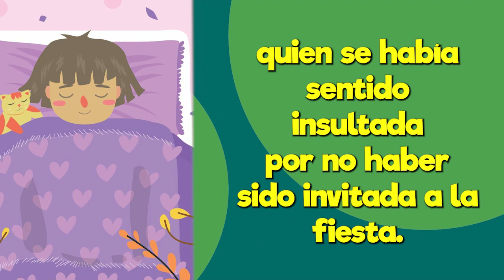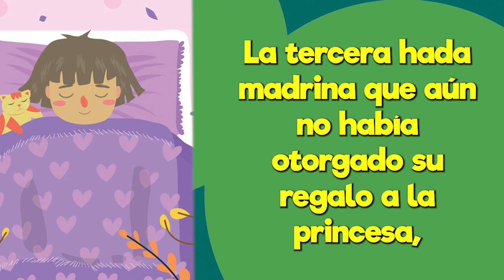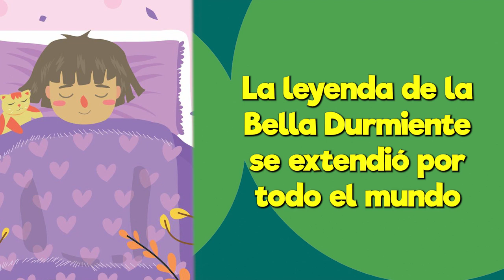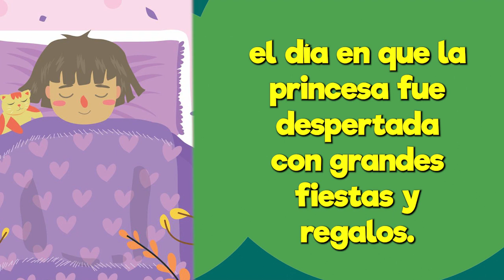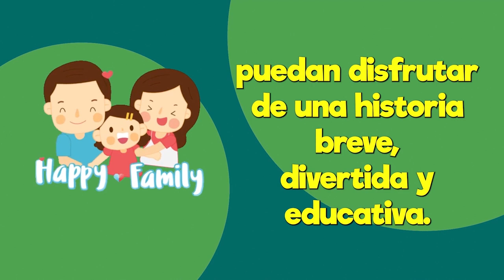La Bella Durmiente 🎧📖 cuentos para niños [NO ADs]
Este video nos cuenta la bonita historia de La Bella Durmiente, un clásico de las películas de Disney. Conocerás a las principales protagonistas y te encantará ver cómo se desarrolla la historia.